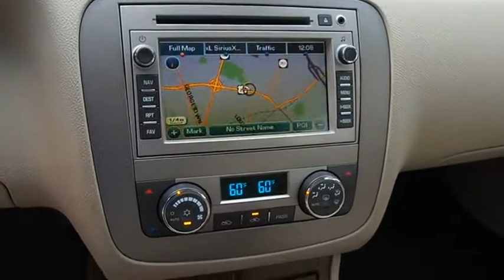2010 Buick Lucerne Lexington KY AU104167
2010 Buick Lucerne Super

Rod Hatfield Used Cars
292 W New Circle Rd